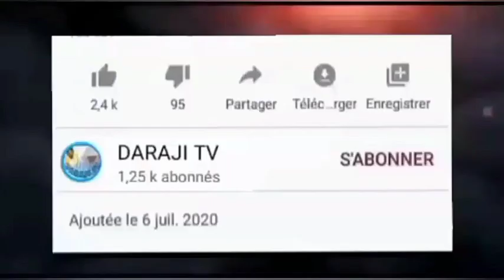URGENCE Tontou ladie s Abdou Rahmane mback ak s abdou samade mback